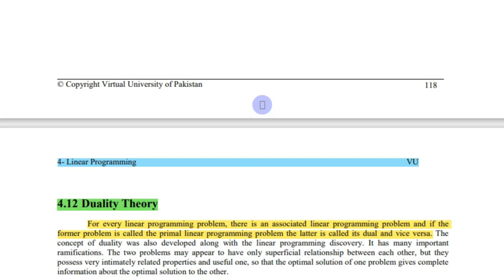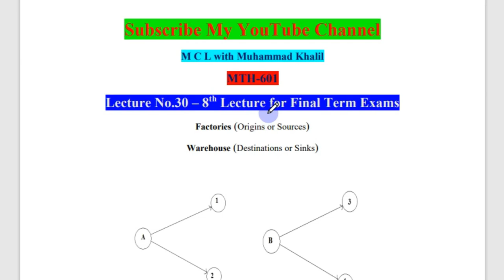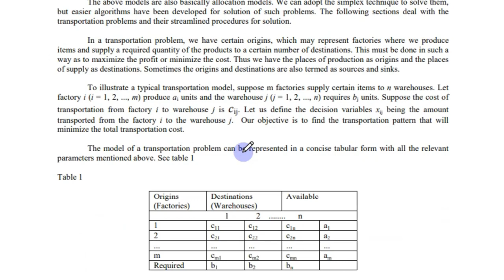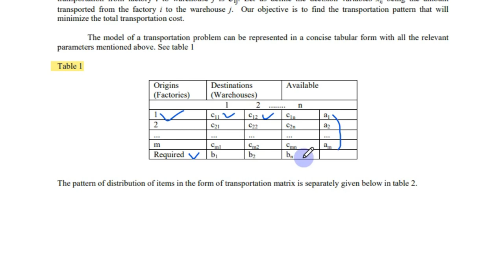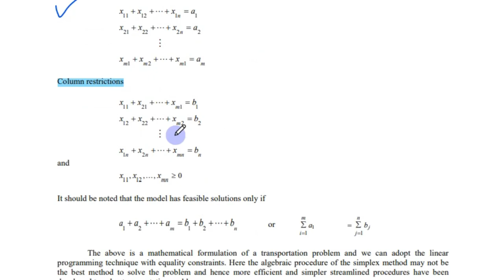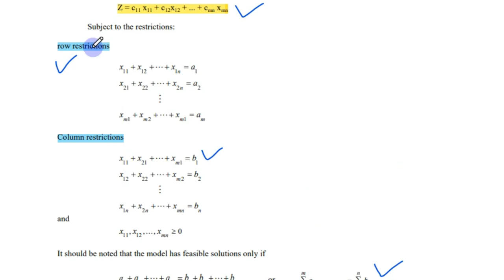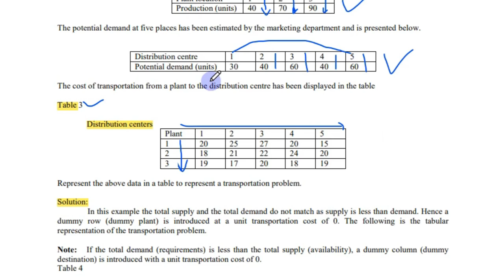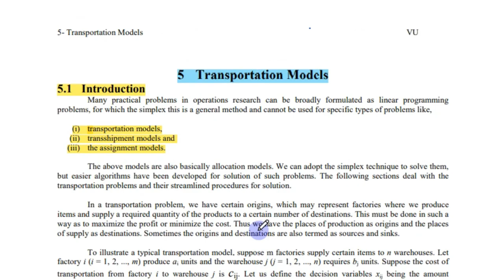Transportation Models and Formulations of a transportation problem|Mth601 Short Lecture No.30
My Name is Muhammad Khalil Its about Mathematics it will take helps the student to learn Mathematics in easy way
This Video Lecture Series MTH 601 Presented

Short lectures of mathematics for the virtual university students Mathematics is Useful to all students of Class Virtual University of Pakistan BS & we have try to providing quality content without any charge. Our Aim is to provide Basic Fundamental concept of mathematics to all those students who willing to learn it and have no fees to pay coaching Institutes. Our Video Lecture is Useful for Board Exams and university etc.